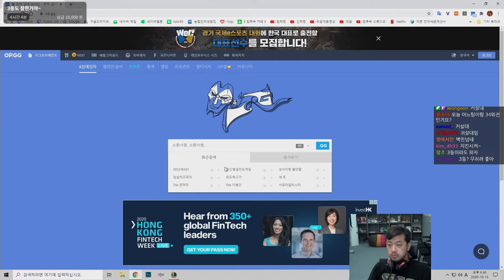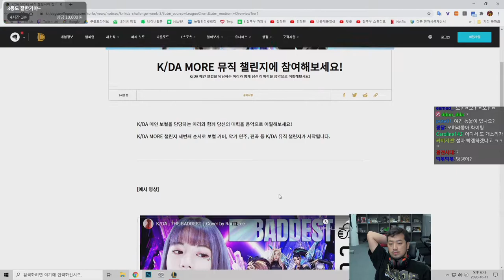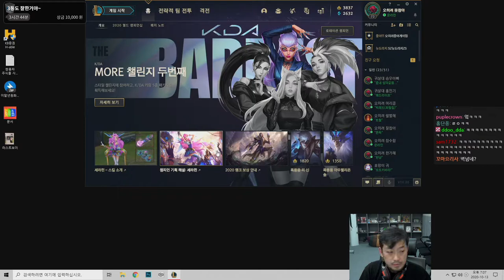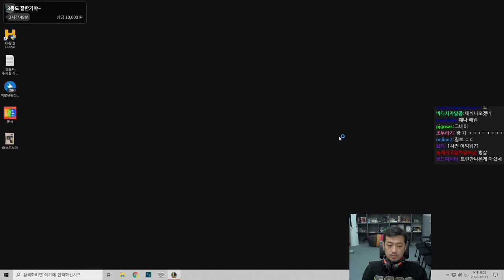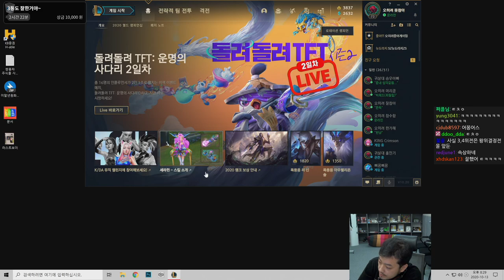2020년 10월 13일 2부 | 2020 AMD 자낳대 시즌2 3,4위전 (오히려좋아게이밍 vs 귀살대)